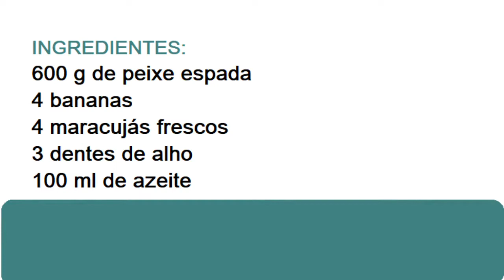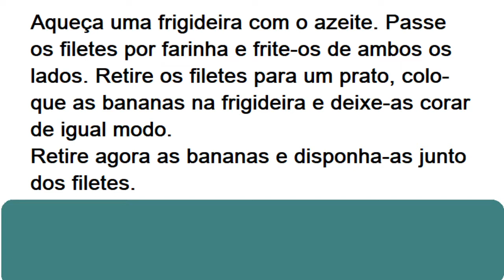RECEITA DE PEIXE ESPADA À MADEIRENSE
Preparação: Cerca de 45 minutos.
Fácil e de custo médio